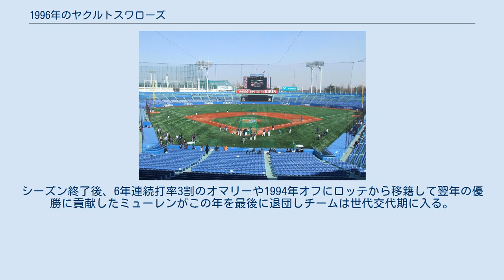1996年のヤクルトスワローズ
1996年のヤクルトスワローズ（1996ねんのヤクルトスワローズ）では、1996年のヤクルトスワローズにおける動向をまとめる。
 この年のヤクルトスワローズは、野村克也監督の7年目のシーズンである。
 前年巨人・長嶋茂雄監督の目前で胴上げを果たした野村監督はこの年も連覇を狙い、若返りのため西武を自由契約となった辻発彦を獲得。
辻の加入を除けば前年とほぼ同じ戦力だったが、チームは6月まで広島・中日に次ぐ3位とまずまずの成績を収めた。
しかし、7月に入るとメークドラマを合言葉に巨人が反撃するとBクラスに転落。
さらに2年前同様故障者が続出するとチームはAクラスの座が遠くなり、最終的に優勝の巨人と16ゲーム差の4位でシーズンを終えた。
投手陣では前年優勝の立役者だったテリー・ブロスが相手球団にマークされて成績を落としたが、吉井理人やこの年ダイエーから移籍の田畑一也など移籍組が2ケタ勝利を挙げた。
打撃陣では辻が中日のアロンゾ・パウエルと首位打者を争い、トーマス・オマリーやヘンスリー・ミューレンス（ミューレン）もそれなりの成績を残した。
シーズン終了後、6年連続打率3割のオマリーや1994年オフにロッテから移籍して翌年の優勝に貢献したミューレンがこの年を最後に退団しチームは世代交代期に入る。